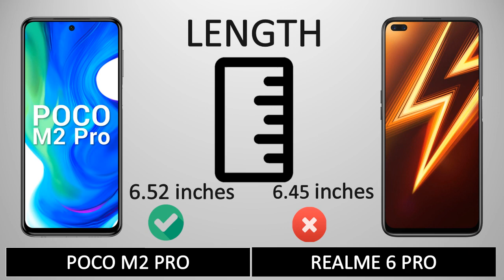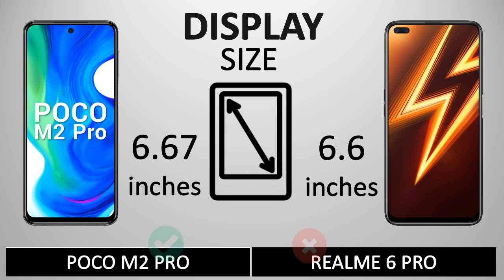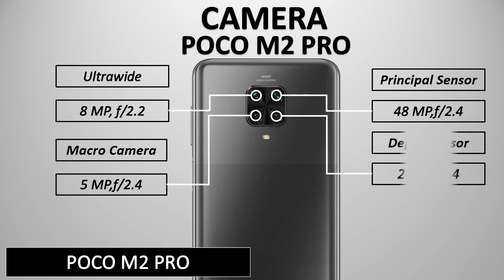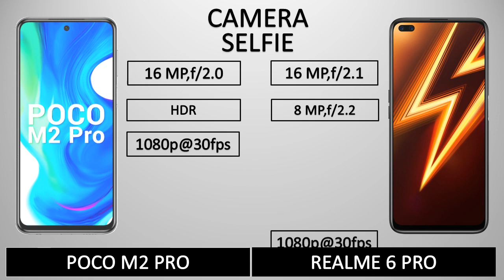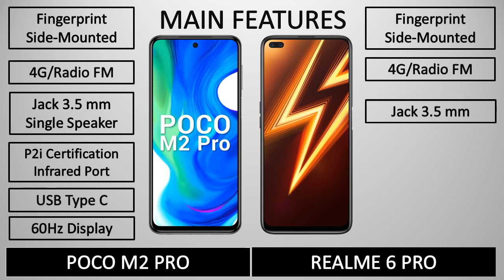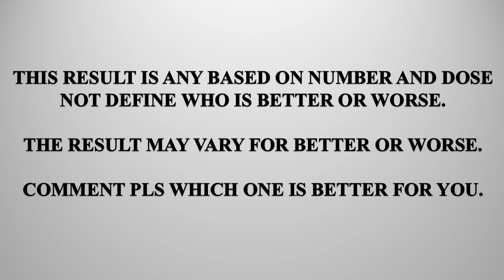Poco M2 Pro VS Realme 6 Pro - Full Comparison | Battle of the Best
Hello friends, in this video you see the comparison between Poco M2 Pro and Realme 6 Pro. As we all are know Realme 6 pro and Poco F2 pro those are very good smartphones. Let's see which is best for you !!

Poco M2 pro summery:

The Poco M2 Pro has an attractive design and is built well, but it also looks very similar to the Redmi Note 9 Pro. It features a P2i water-repellent coating, which is said to make it splash-proof. Poco has used a 6.67-inch full-HD+ LCD display, with a cutout for the selfie camera. You also get Gorilla Glass 5 on the front, back, and the rear camera module. One feature that's missing is a high refresh rate.

The Poco M2 Pro runs on MIUI 11, which is based on Android 10, and my unit had the June security patch. Apart from having the Poco Launcher as a default, the features and functionality are very similar to what you get on Redmi devices.

MIUI and app performance were superb thanks to the Qualcomm Snapdragon 720G SoC. Navigating through MIUI's interface felt snappy, multitasking worked well, and apps in general were quick to load. Gaming performance was very good too. The 5,000mAh capacity easily lasted for an entire day, even with lots of gaming and camera usage.

The Poco M2 Pro has four rear cameras, which include a primary 48-megapixel sensor, an 8-megapixel sensor with a wide-angle lens, a 5-megapixel macro camera, and a 2-megapixel depth camera. You get a 16-megapixel hole-punch selfie camera. Overall, the cameras of the Poco M2 Pro performed decently under good light, but struggled to deliver satisfactory results in low light.

Purchase Link of POCO M2 PRO =

Realme 6 pro Summery:

Realme 6 Pro has been launched in a total of three variants, with differing amounts of RAM or inbuilt storage. These are 6GB RAM/64GB, 6GB RAM/128GB, and 8GB RAM/128GB. Beyond RAM or storage, all other specifications of the Realme 6 Pro variants remain the same, including dual-SIM (Nano-SIM + Nano-SIM), Android 10, a 6.60-inch (1080x2400 pixels) display, a Qualcomm Snapdragon 720G SoC, a 4300mAh battery, a quad rear camera setup (64-megapixel + 8-megapixel + 12-megapixel + 2-megapixel), and a dual selfie camera setup (16-megapixel + 8-megapixel). The Realme 6 Pro is a 4G mobile and was launched on 5th March 2020.

Purchase Link of Realme 6 Pro =